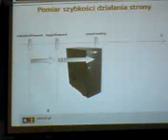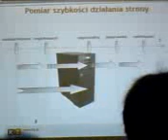IT Academic Day 2007 na PŁ - 04 AJAX na maxa - wydajnosc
AJAX na maxa - wydajnosc (teoria)